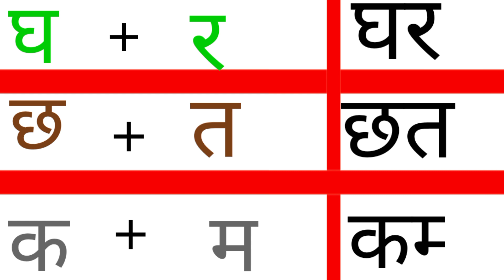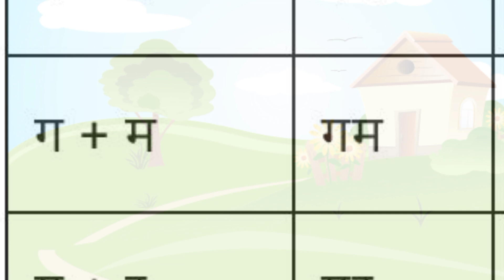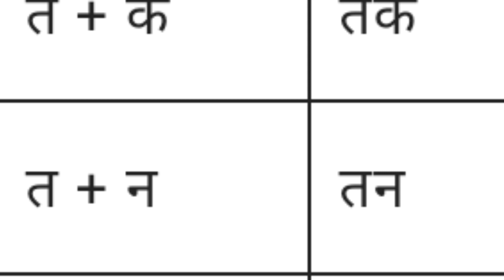दो अक्षर वाले शब्द हिंदी में| बिना मात्रा वाले शब्द | do Akshar wale shabd Hindi mein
बिना मात्रा वाले
अमात्रिक शब्द:-

कब, कट, कल,  कप , कह, कक्ष,
कण ,कम ,खट ,खत ,खन, खप,
गप, गज, गम ,घट ,घन, चट,
चर ,चम, छत, छम, छल, छह,
जग ,जय ,जल, जन, जप, जब,
टन ,टप ,टब, टर ,ठप ,तट,
तन ,तप, तब ,तर, तल, तह,
थक ,थन, थम, थल, दब, दम,
दर, दस ,दक्ष, धन, नग, नट,
नत, नभ, नर, नल, नस, पग,
पच ,पथ, पर, पल, फन ,फर,
फल, बक, बच, बज, बन ,बस,
भज, भय, भर ,मग, मठ, मत,
यज्ञ, यह, यश, यम, रच ,रज,
रट ,रथ, रद, रन, रस, रब,
लत, वट, वन, वश, सज, सब,
हक, हट ,हद, हम, हर, हल